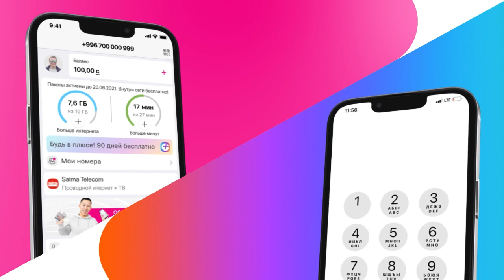БРОНЗА: Акжол Махмудов (КР) - Истван Левай (ВН) / Дан Колов 2022 / 77 кг